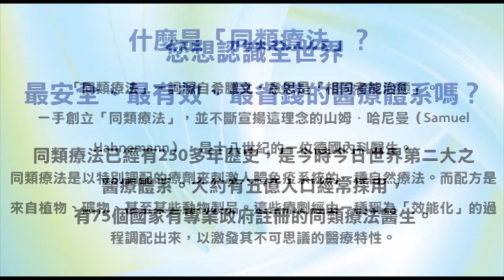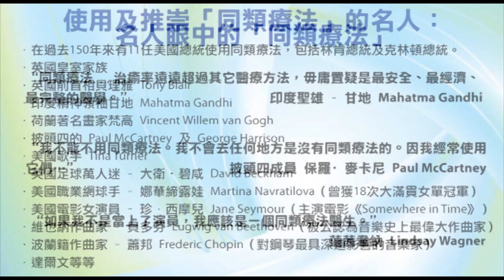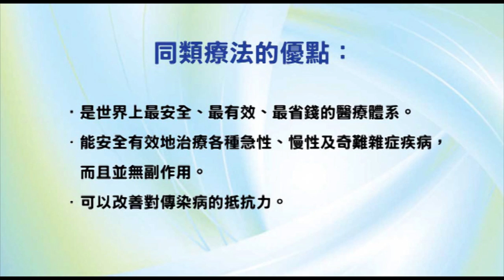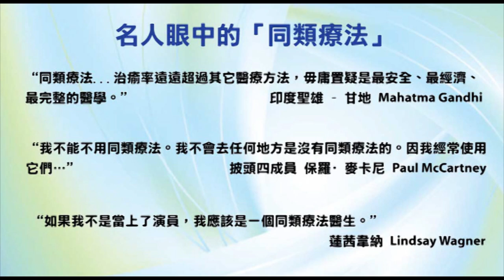《自然療法與你》- EP479 - 接骨木漿果的療效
今集袁醫生同大家分享接骨木漿果的療效。